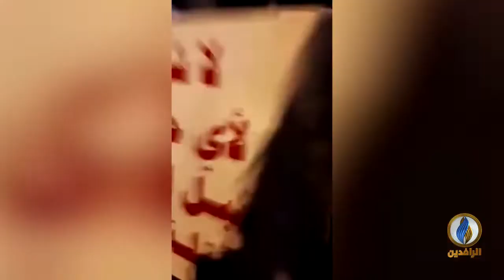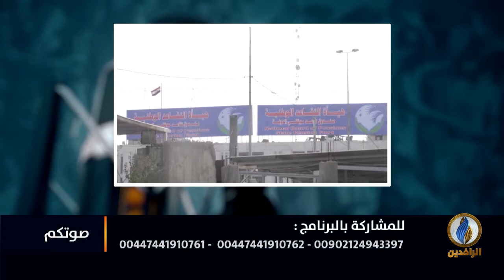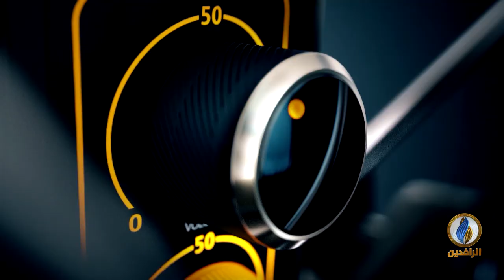صوتكم | هل يستطيع الكاظمي التحقيق في قضية قتل المتظاهرين السلميين؟